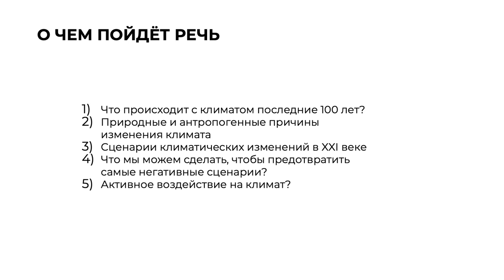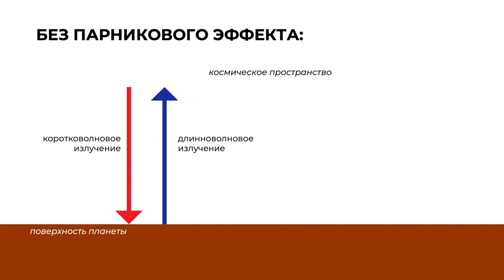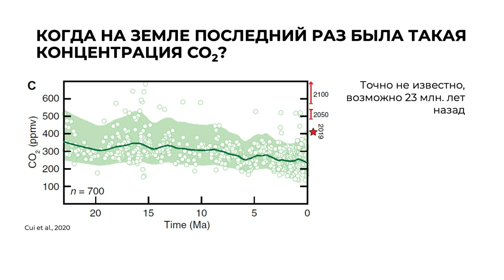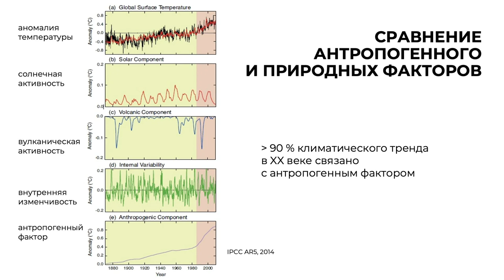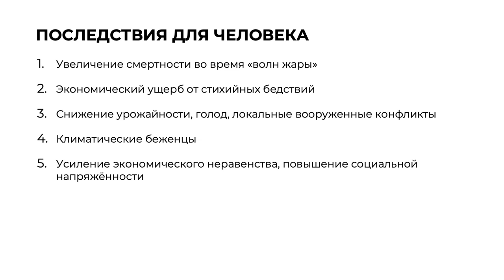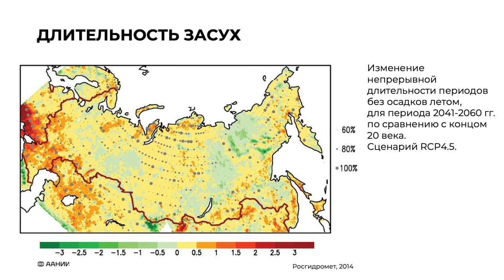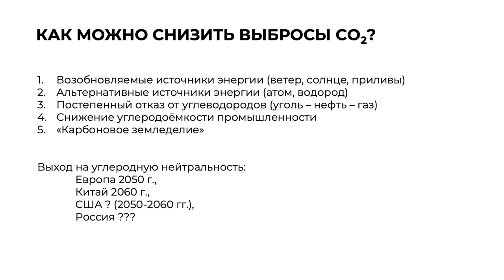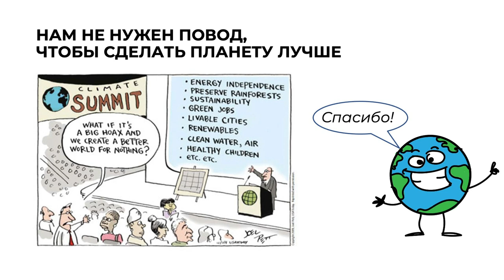Лекция Алексея Екайкина «Что происходит с климатом и что нас ждёт в 21 веке»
На встрече мы обсудили современные глобальные климатические изменения и их причины. Лектор рассказал о влиянии человека на климат и о природных климатических факторах, о том, как климатические изменения влияют на окружающую среду и жизнь человека. Поговорили о том, что будет происходить с климатом на протяжении 21 века.

Спикер – Алексей Анатольевич Екайкин, гляциолог и участник антарктических экспедиций, кандидат географических наук, ведущий научный сотрудник Арктического и антарктического научно-исследовательского института.

Генеральный партнер выставки — СИБУР.
Партнер просветительской программы Манежа — Фонд Михаила Баженова.
Встреча прошла при поддержке Ассоциации выпускников СПбГУ.

On September 3, Manege hosted a lecture by Aleksey Anatolyevich Yekaykin on the theme “What is happening with the climate and what we can expect in the 21st century”.

At the lecture, we covered modern global climate changes and their causes. Together with the speaker we've discussed the human effect on the climate and natural climactic factors, as well as how climate changes affect the environment and human life. We have considered at what might happen with the climate during the 21st century. At the lecture, participants learned how humans can influence the future climate scenario.

The speaker, Aleksey Yekaykin, is a glaciologist who has participated in several Antarctic expeditions. He is a candidate of geography and senior researcher at the Arctic and Antarctic Scientific Research Institute.

General Partner for the exhibition — SIBUR.
Partner for Manege’s educational program — The Mikhail Bazhenov Foundation.